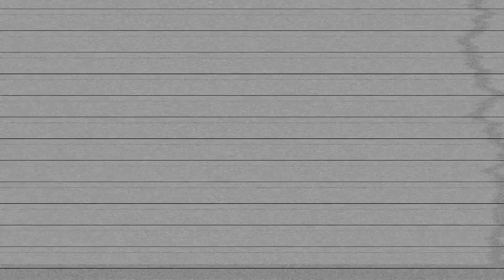Gimmick! Special Edition - Launch Trailer - Nintendo Switch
Save the day as a star-shooting, platform-bouncing cutie pie in Gimmick! Special Edition. Experience the physics-based classic like never before with updated features like a rewind feature, a time attack mode, online leaderboards, and a gorgeous gallery.